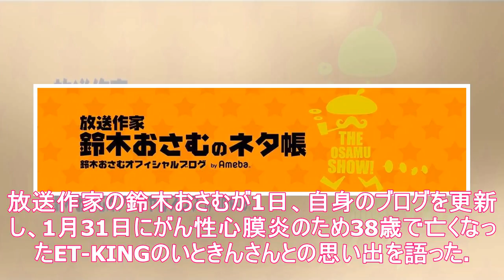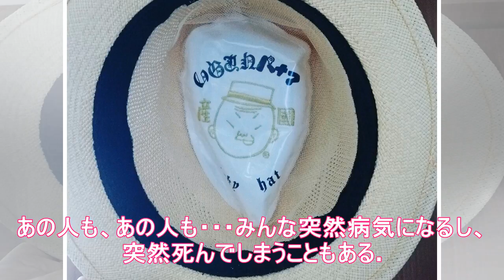鈴木おさむ、et-king・いときんさんと“やんちゃ”した思い出「生放送で二人とも二日酔い」